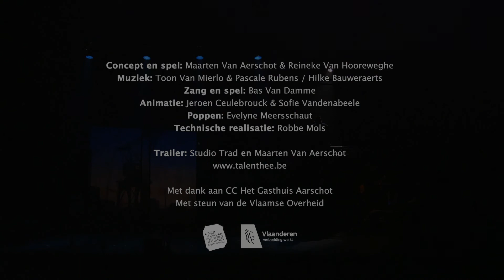WARS (5+/8+) - Tal en Thee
Soms moet het eerst donker zijn
voor ge iets kunt zien

WARS speelt zich af tegen de achtergrond van een bruisende grootstad, waar aan de rand, in de haven, een bonkige man woont. Wars is een eigenzinnige kraandrijver die samen met zijn dochter Luttel hoog in een kraan woont. De kleine Luttel keert elke avond huiswaarts met zakken vol botjes, kevers, dopjes en vuursteentjes. Tot ze op een dag iets vindt dat niet in haar jaszak past en beweegt, een wezentje dat ze niet meteen kan thuisbrengen.

Een muzikaal en visueel verhaal dat zich leest als de afdruk in een vuursteentje

Met WARS brengt Tal en Thee makers en spelers uit eerdere voorstellingen samen, aangevuld met nieuw jong talent: de muzikanten van Naragonia (BOOM), Reineke Van Hooreweghe (Octavio’s Elektro en De Roofkes), Maarten Van Aerschot en de jonge contratenor Bas Van Damme. Deze ploeg bouwt voor WARS een kleurrijk magisch universum.

Live muziek en zang, poppenspel en de animatiefilm van zowel Sofie Vandenabeele (BOOM) als Jeroen Ceulebrouck (De Roofkes) verwoorden, verbeelden en verklanken deze gloedvolle fonkelende wereld.

Concept en spel: Maarten Van Aerschot en Reineke Van Hooreweghe
Muziek: Toon Van Mierlo en Pascale Rubens / Hilke Bauweraerts / Jolien Wils
Zang en spel: Bas Van Damme
Animatie: Jeroen Ceulebrouck en Sofie Vandenabeele
Poppen: Evelyne Meersschaut
Technische realisatie: Robbe Mols

Trailer: Studio Trad en Maarten Van Aerschot
Muziek trailer: Toon Van Mierlo en Reineke Van Hooreweghe

Met dank aan CC Het Gasthuis Aarschot
Met steun van de Vlaamse Overheid